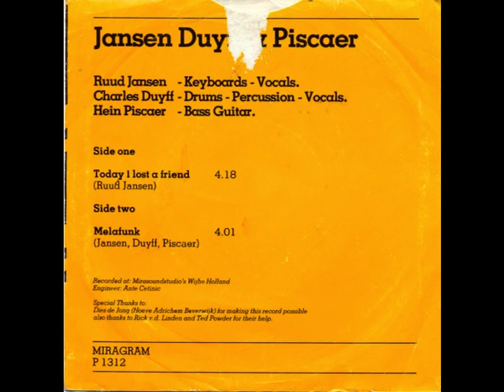Ruud Jansen today i lost a friend.mpg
jansen, duyff  & Piscaer 1981
herdenkings song  voor john lennon